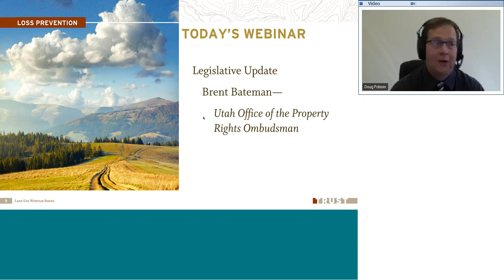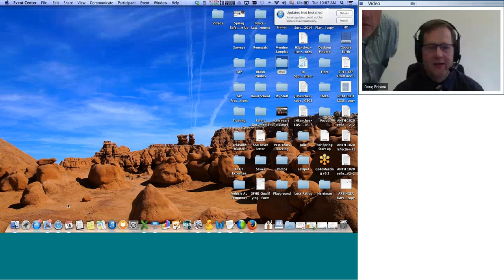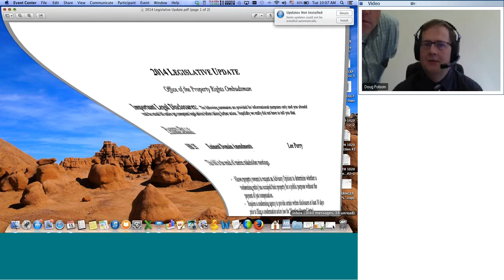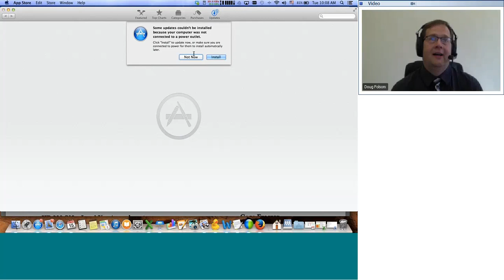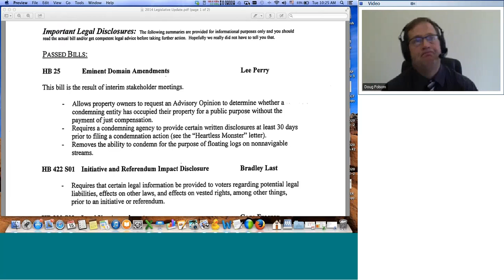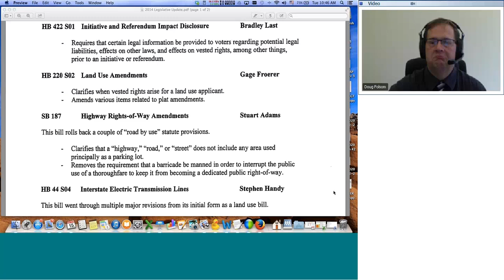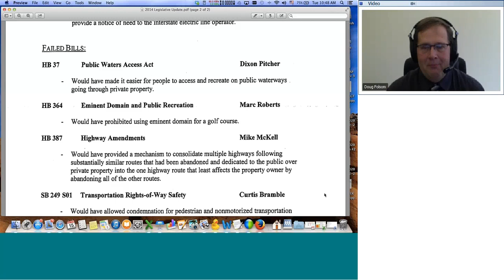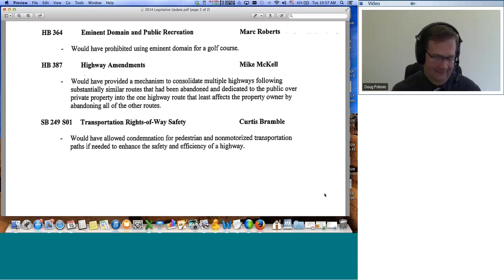Elected Official Land Use Webinar Legislative Update 2014